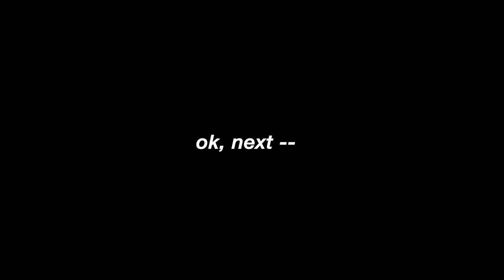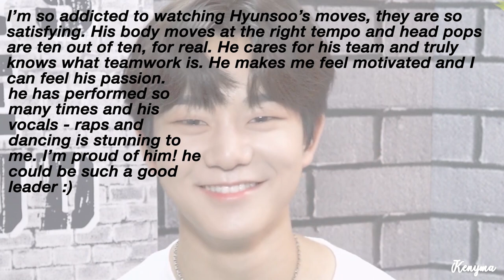Why YOU should vote for JANG HYUNSOO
Made this in a rush -- Please vote for Hyunsoo!